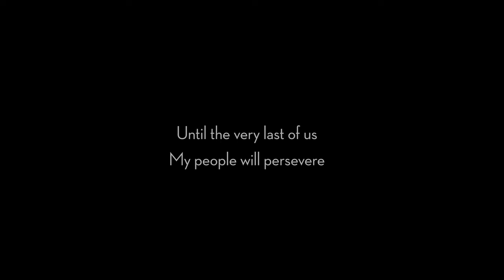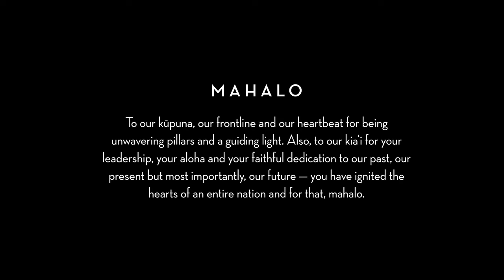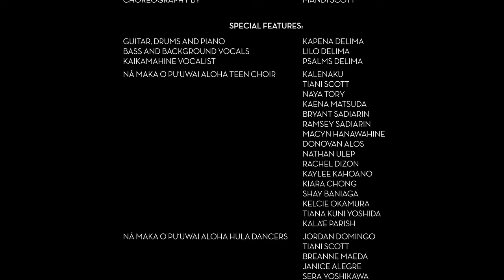Kapena - WE ARE A VOICE (Official Lyric Video)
Official Lyric Video for We Are A Voice by Kapena @KapenaMusicHawaii

WE ARE A VOICE

• Lyrics by Kāla’e Parish, Kalenaku and Tiana Kuni Yoshida
• Performers: Kalenaku, Kapena DeLima, Lilo DeLima, Psalms DeLima, Kāla’e Parish, Tiana Kuni Yoshida, Nā Maka O Pu’uwai Aloha Teen Choir

Where on earth can you find the sun
Greeted by a people who stand in unison
From the highest slopes to the ocean side
Raising our families on this land that provides

Where can you feel aloha around
It’s standing beside you on this sacred ground
The clouds roll in while the waters fall
But there’s too much to lose, so we’ll answer the call

Chorus:

There is a voice in you and I
That travels the earth and reaches the sky
We will be heard until the last of us
We cannot lose this fight
Cause we are a voice
We are the children who have come alive

We have been searching to find a better way
So many people showing love will lead way
If you take what’s left what else will be ours
There’s only one earth and millions of stars

Bridge:

A hiki i ka hope loa (Until the last of us)
E mau ana kuʻu lāhui ē (My people will persevere)